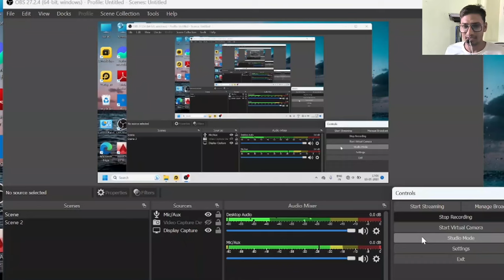Gameplay of hammer climber PotMan By Marwadi gamerz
Welcome, gamers, to our adrenaline-fueled gaming channel! Get ready to embark on a thrilling adventure in "Hammer Climber Potman," a game that will test your skills, reflexes, and determination. In this video, we'll showcase the exhilarating gameplay of this epic climbing challenge. So grab your hammers, tighten your grip, and prepare to reach new heights like never before!

Description:
In this action-packed gaming video, we'll take you on a journey through the fantastical world of "Hammer Climber Potman." As our skilled players navigate treacherous terrains, you'll witness gravity-defying stunts, jaw-dropping jumps, and awe-inspiring climbing techniques.

Master the art of swinging hammers to propel yourself upwards, overcoming obstacles, and conquering seemingly impossible heights. Watch as our players strategically plan their routes, unleash powerful hammer strikes, and time their movements with precision to scale towering structures and reach the summit.

Experience the rush of adrenaline as you ascend through challenging levels, encountering thrilling boss battles and unlocking new abilities along the way. Immerse yourself in stunning visuals, dynamic soundtracks, and immersive gameplay that will keep you hooked for hours on end.

Join our gaming community as we share tips, tricks, and strategies to help you become a climbing champion. Engage in friendly competitions, discuss your favorite moments, and connect with fellow gamers who share your passion for this exciting title.

So, are you ready to take on the ultimate climbing challenge? Let's embark on this gravity-defying adventure in "Hammer Climber Potman" and show the world that you can conquer any obstacle that stands in your way!

Welcome, gamers, to our action-packed gaming channel! Prepare to embark on an epic journey filled with thrilling gameplay, mind-blowing graphics, and immersive storytelling. In this video, we'll dive into the incredible world of gaming, where dreams become reality and challenges await. So grab your controllers, put on your headsets, and let's begin this unforgettable adventure together!

Description:
In this gaming channel video, we'll be showcasing the latest and greatest games that have taken the gaming community by storm. From heart-pounding first-person shooters to mesmerizing open-world RPGs, we've got it all covered. Our expert gamers will take you on a virtual tour through breathtaking landscapes, battle fierce enemies, and uncover hidden treasures along the way.

Get ready for pulse-pounding action, jaw-dropping visuals, and adrenaline-fueled moments that will leave you at the edge of your seat. Our skilled players will demonstrate their strategic prowess, lightning-fast reflexes, and mastery of game mechanics that will inspire you to become a gaming legend yourself.

Whether you're a hardcore gamer seeking a new challenge or a casual player looking for some entertainment, our channel has something for everyone. Join our vibrant gaming community, engage in friendly discussions, and share your own gaming experiences with fellow enthusiasts.

So, are you ready to level up your gaming experience? Join us as we embark on this epic adventure together, where the possibilities are endless, and the fun never stops!